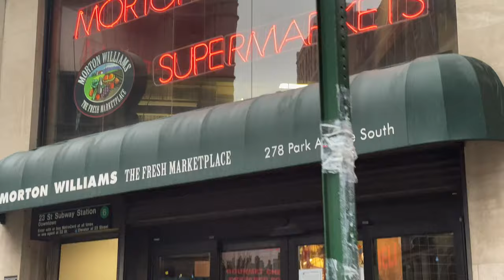Flatiron district New York City turns into ghost town on Christmas Day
One of the Most busiest shopping area in New York City NYC Flatiron district turns into ghost town on Christmas Day